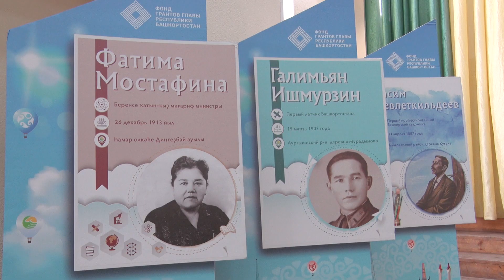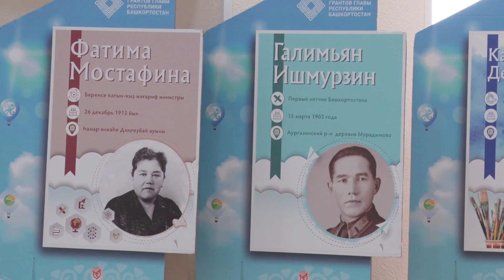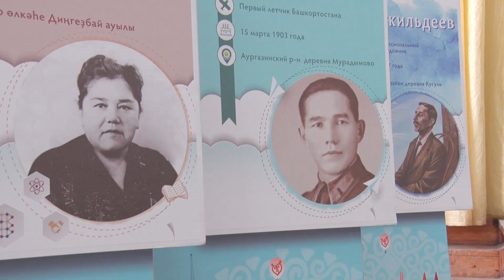Ф.Мостафина исемендәге конференция | ГораТау | Тау-тау хәбәр | ТАМЫР